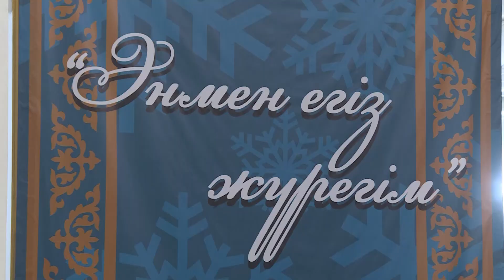ФИЛАРМОНИЯ ЗКО/АҚСҰЛУ ЖҰМАЛИЕВА - ӘНМЕН ЕГІЗ ЖҮРЕГІМ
23-желтоқсан күні "Салтанат "сарайында халықаралық республикалық  конкурстардың лауреты Ақсұлу Отарбайқызы Жұмалиеваның "Әнмен егіз жүрегім атты онлайн концерті өткізілді.Концертте өнер көрсеткендер Батыс Қазақстан облыстық камералық оркестрі,дирижері Ш.Қажғалиев атындағы дирижерлар конкурсының лауреаты Асхат Хасанов,"Ерен еңбегі үшін медалінің иегері Айбар Хайрханов,халықаралық ,республикалық конкурстардың лауреаттары Алтынбек Оразов Айбек Тұрарбеков. ОРАЛ қаласы 2020жыл